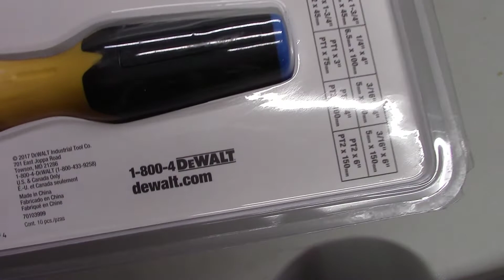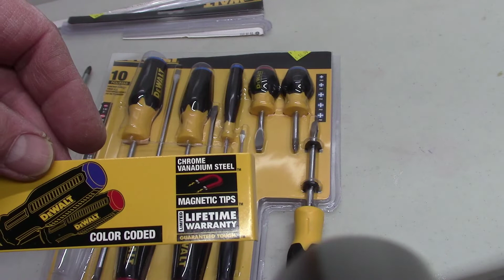Dewalt Screwdriver Set DWHTC62513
In this video, we'll check out a Dewalt screw driver set.